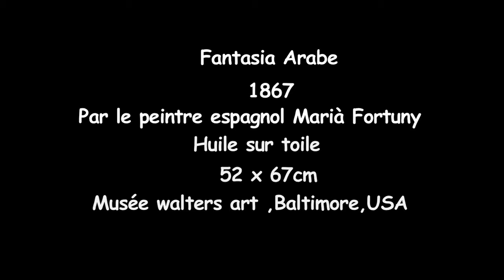Fantasia Arabe par le peintre espagnol Marià Fortuny